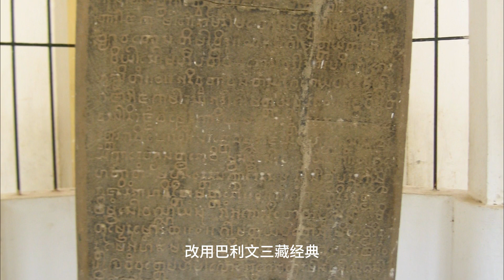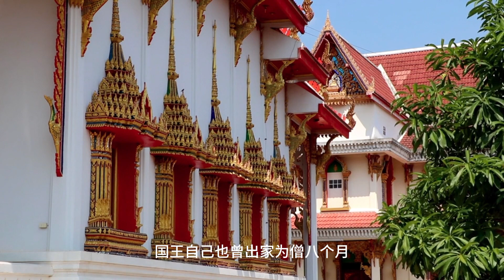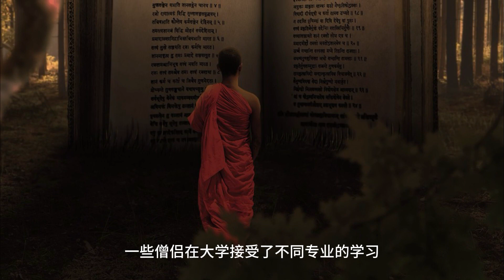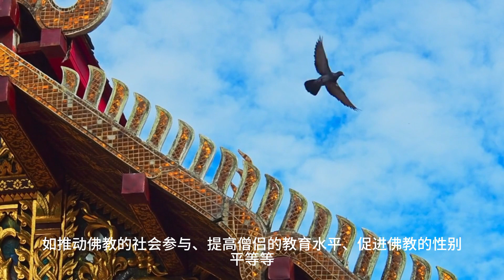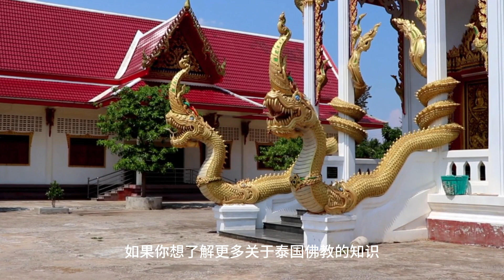【南传上座部佛教】 泰国篇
泰国是一个以佛教为主要信仰的国家，其佛教历史悠久，文化丰富。本片将带你了解泰国佛教的发展过程，包括南传佛教的传播、法宗派的改革、僧伽法的实施。你将看到泰国佛教如何在不同的时代和环境中适应变化，以及它在现代社会中面临的挑战和问题。